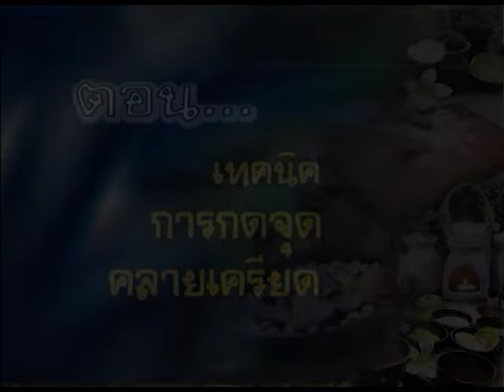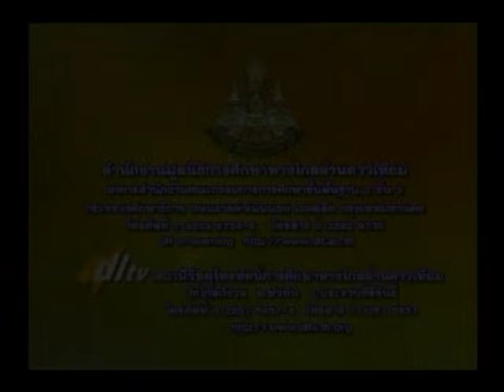e_RMUTT ตอนที่ 8 เทคนิคการกดจุดคลายเคลียด 8/8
รายการสปาแผนไทย 1 ตอนที่ 8 เรื่อง เทคนิคการกดจุดคลายเคลียด โดย อาจารย์กมลรัตน์  ณ หนองคาย วิทยาลัยการแพทย์แผนไทย  มหาวิทยาลัยเทคโนโลยีราชมงคลธัญบุรี